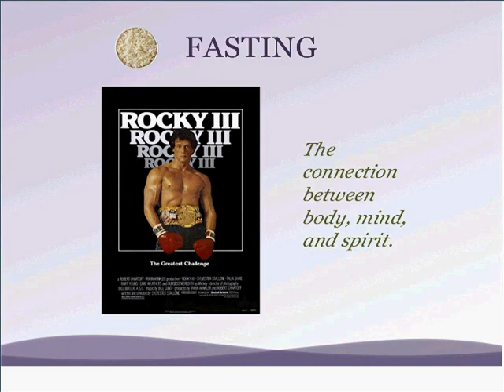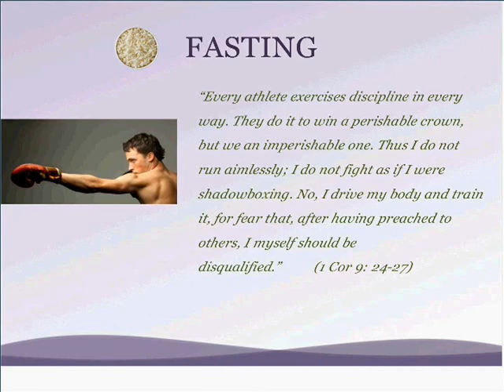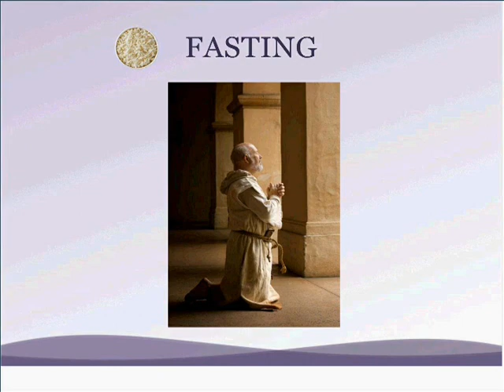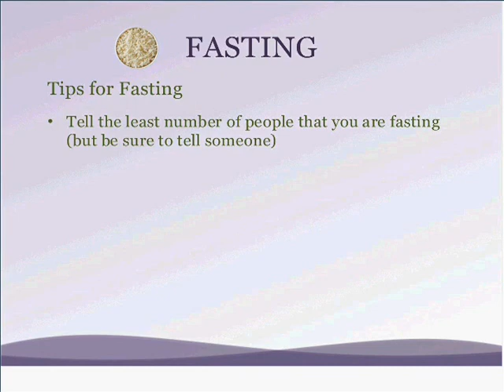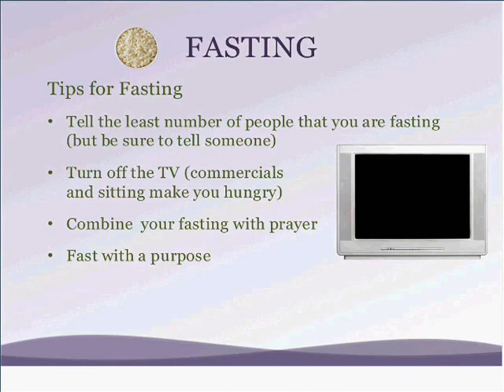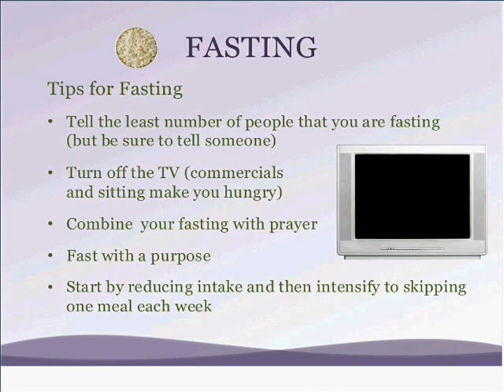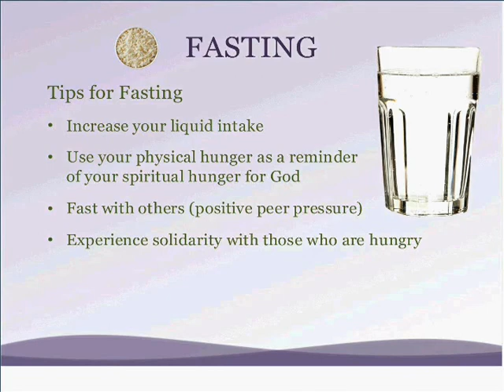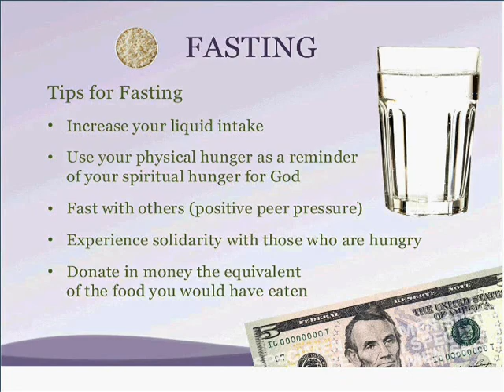Lenten Webinar Part 3A Fasting.wmv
Joe Paprocki helps catechists revisit the Lenten disciplines of prayer, fasting, and almsgiving to help them and those they teach to better understand the Lenten season.  In part 3A, Joe Paprocki discusses fasting and provides tips to make it simpler this Lent.